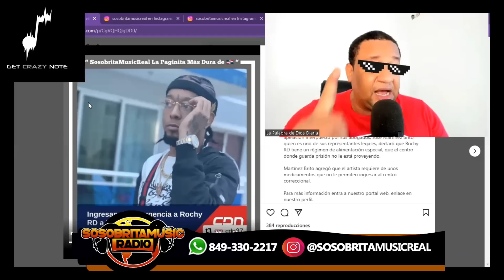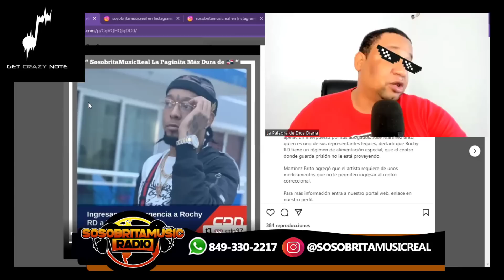ROCHY RD ES INGRESADO DE EMERGENClA A LA CLlNlCA ABREU